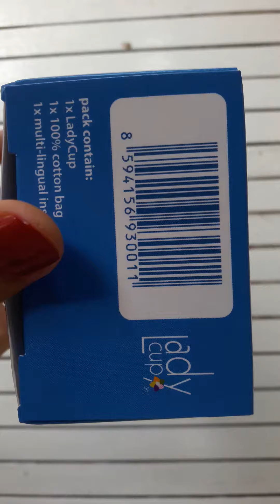Review Lady Menstrual cup size S màu xanh